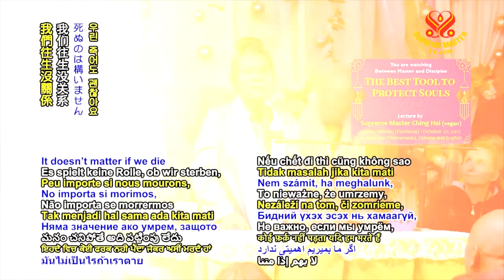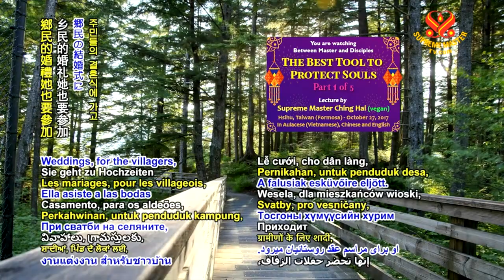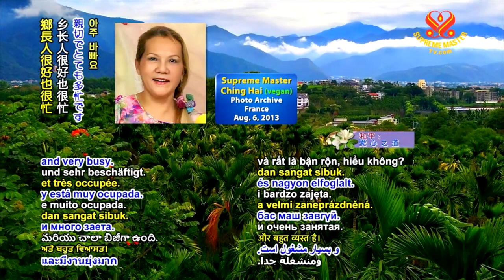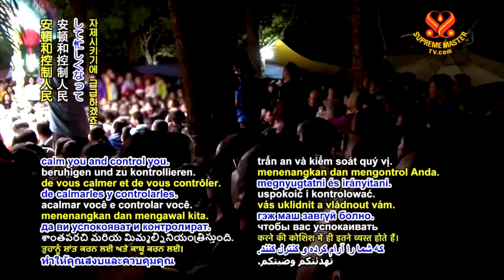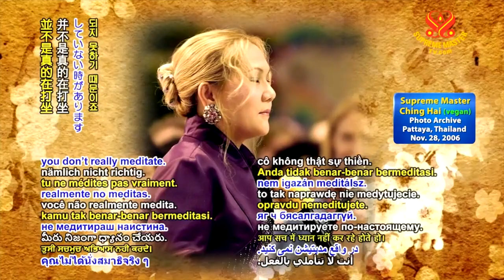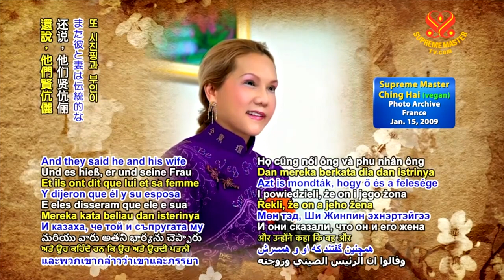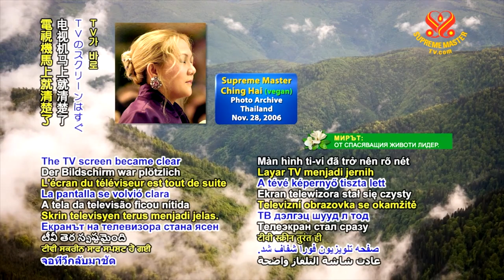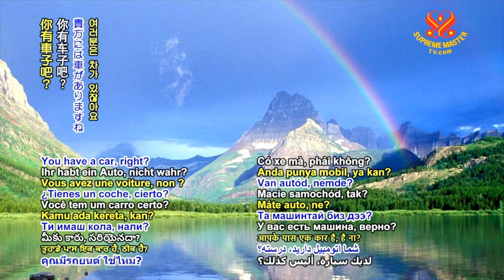Công Cụ Tốt Nhất Để Bảo Vệ Linh Hồn - Thanh Hải Vô Thượng Sư